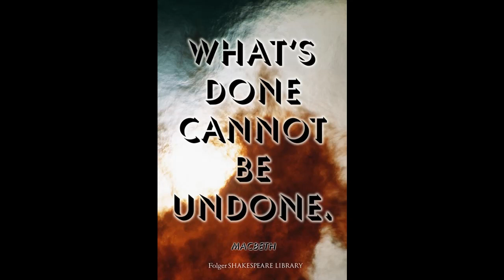Macbeth Discussions: Episode Six: Act 5, Scene 1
Discussion on Act 5, Scene 1 of Macbeth